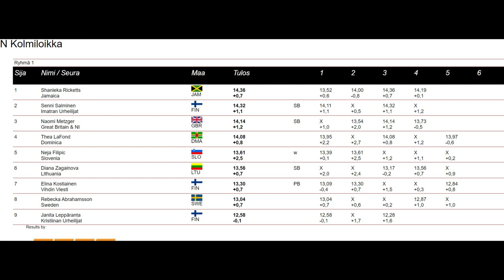Shanieka Ricketts In Number 1 Position To Win Triple Jump At Kourtane Games